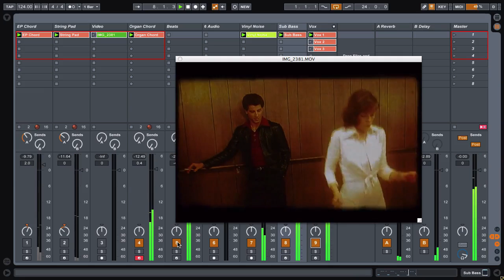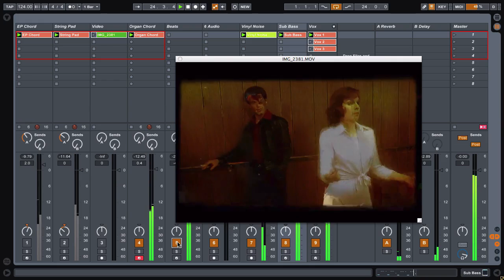Ableton - Work In Progress - "The D"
Sorry, not a tutorial! Just a little vibe i'm working on right now.. with Stephanie bringing the moves ;) Hear my music for free on Spotify